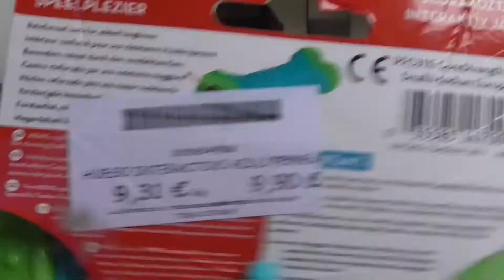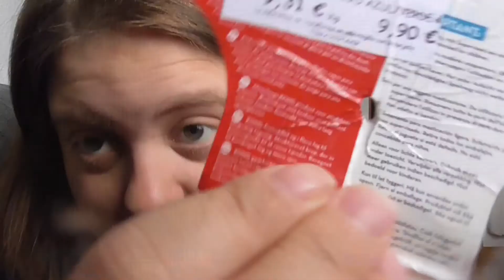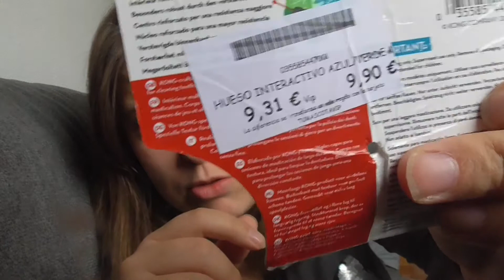Juguetes para Perros/ KONG HUESO Corestrength Bone (Juguete para masticar e higuiene bucal)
En este video os enseñamos un nuevo juguete que hemos adquirido de la marca de Kong para nuestra querida perrita IZAR.
Una vez más queremos compartir con vosotros lo que nos gusta y nos disgusta del mundo animal.